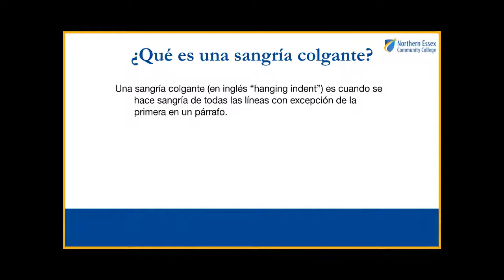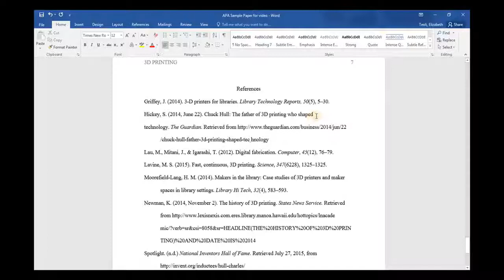Crear sangrías colgantes en Microsoft Word (Creating Hanging Indents with Microsoft Word)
Éste breve video muestra a los usuarios cómo crear sangrías colgantes en Microsoft Word.